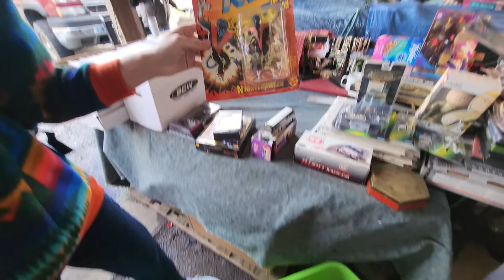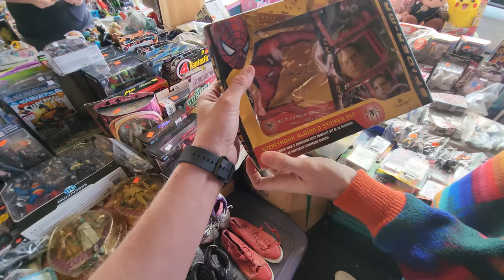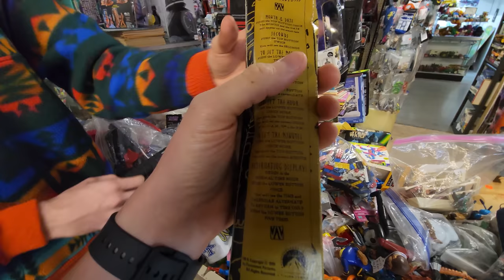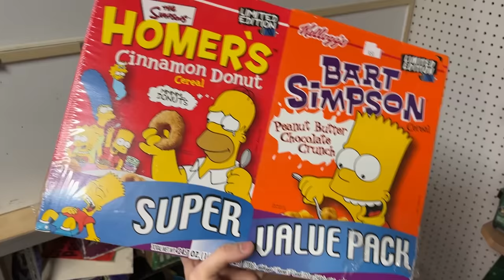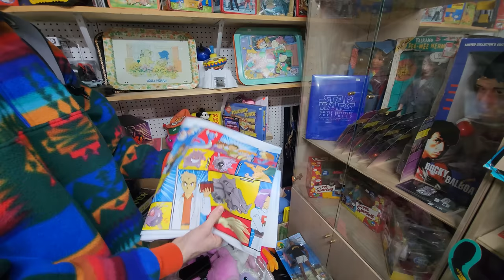THIS Flea Market Game Vendor HOOKED ME UP!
In today's episode me, Andy (AKA @Pacmancase ) and Devon hit up several Flea Markets and Antique Malls in the Knoxville, TN area and I get the hook up on a rare GameCube Game!

Check out our brand new channel VHS Voyage for VHS lovers and movie lovers in general!